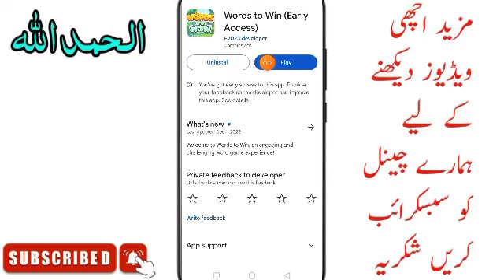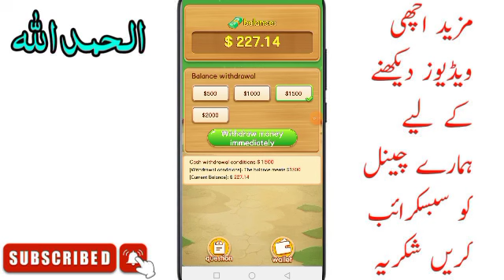Words To Win App Real Or Fake | Words To Win withdraw | Words To Win Payment Proof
❤️❤️ شکریہ ❤️❤️